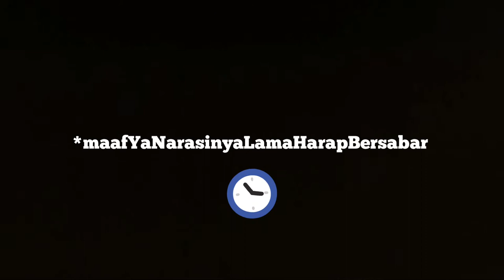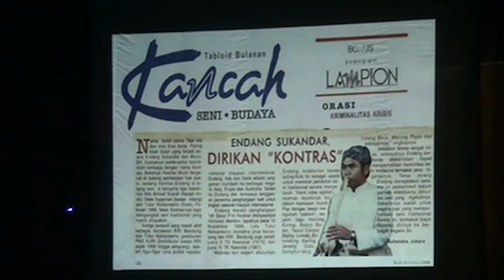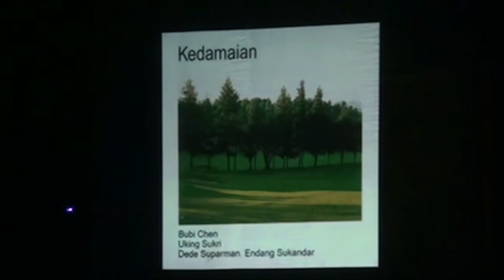KONTRAS SULING DALAM TEMBANG SUNDA CIANJURAN X KABANGCHESTRA (PART 1)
》PART 1 ( OPENING , LANDANGAN , JIPANG LONTANG )

"Kontras Suling Dalam Tembang Sunda Cianjuran" X Kabangchestra ( kacapi tembang orchestra )

Karya Penyajian Karawitan Tembang Sunda Cianjuran, Sekolah Tinggi Seni Indonesia ( STSI ) Bandung 2014

• Konsep Garap Kontras Dalam Tembang Sunda Cianjuran :

Mengadopsi ulang yang pernah dilakukan Endang Sukandar dalam Album Kontras, tetapi penyaji menjamin hasilnya akan berbeda.
Kontras dalam sajian TA, bisa di anggap sebagai gambaran yang mempresentasikan heritage competen yang mengalir dalam diri penyaji. Sesuatu yang paradoks atau bertolak belakang namun saling melengkapi menjadi satu kesatuan

• Konsep Garap KABANGCHESTRA ( kacapi tembang orchestra )

Mengadopsi ulang konsep garap yang di lakukan oleh maestro piano Bubby Chan dan Maestro kacapi Uking Sukri, dengan alat yang berbeda. Menggunakan Seperangkat alat Tembang Sunda Cianjuran dan ansamble Strings ( Cello, Viola, Violin ), dan penyaji menjamin hasilnya akan berbeda.
menggabungkan instrument traditional kita dengan instrument traditional barat, tanpa merusak esensi dari tembang sunda cianjuran.

• Penyaji ( Suling ) : Taofiq Muhammad Saepudin
Penyaji ( Kacapi Indung ) : Ade Irvan Riswandi

• Pendukung

Kacapi Rincik : Samsi
Kenit : Bob
Vocal : Retna
Cello : Dian, Putra
Viola : Abraham
Violin : Rian, Tyar, Andhika
Flute : Dwi Fari

Repertoar :

1. JIPANG LONTANG
2. KALEON
3. JEMPLANG LEUMPANG
4. DANGDANGGULA DEGUNG
5. TOROPONGAN

6. UDAN MAS
7. LARA-LARA
8. SENGGOT

》BERSAMBUNG 》PART 2《

Haturnuhun
Terima Kasih